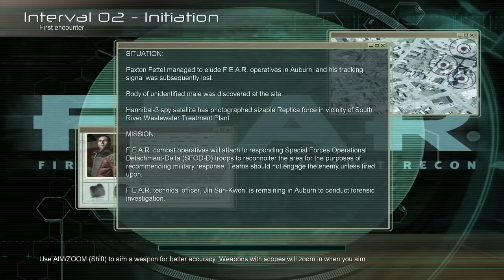FEAR – Episode # 02!